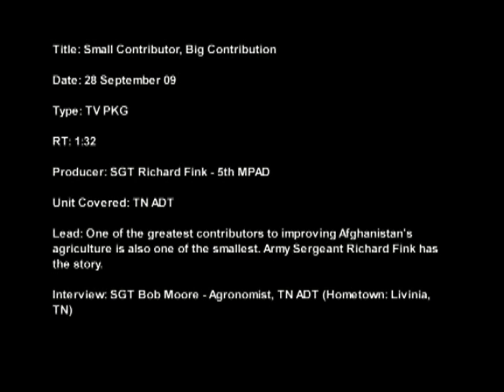ADT Small Contributor